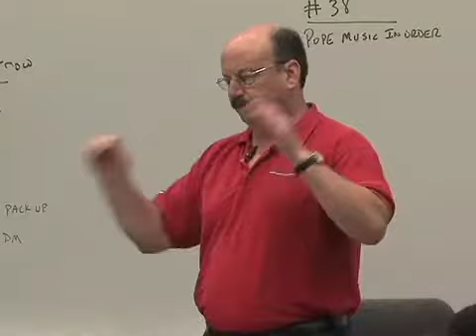DeMatha HS Band Greets Pope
The DeMatha High School Band has its final rehearsal before its performance tomorrow, to greet Pope Francis as he arrives for his first trip to the U.S. Patricia Villone reports.